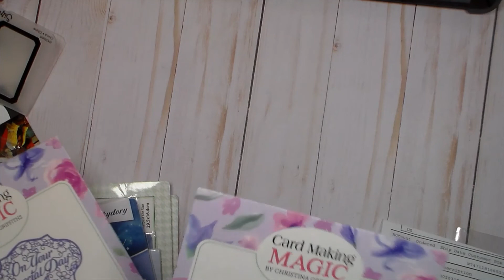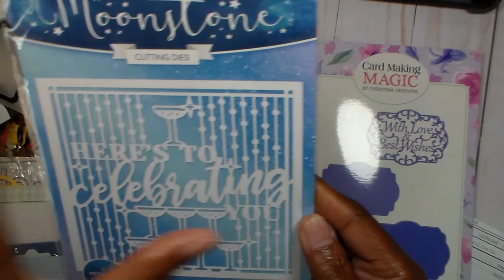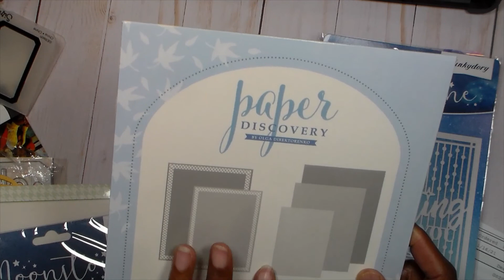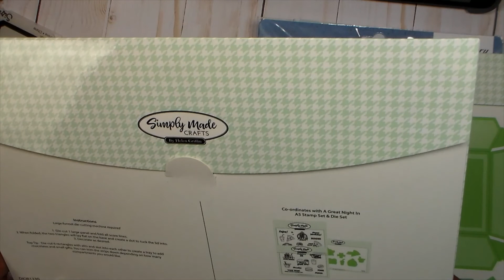PAPER WISHES HAUL - HAPPY THANKSGIVING 2021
Getting back on track with a little haul. Hope that everyone is having a great Thanksgiving.